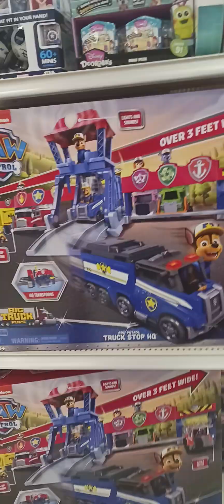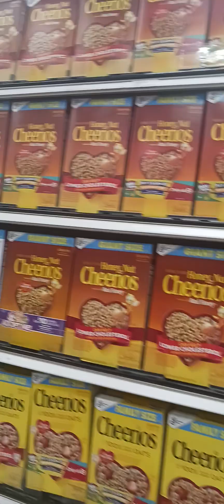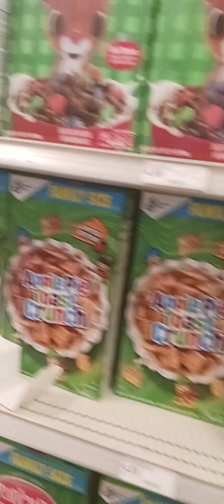target is the worst store because why are there employees really need to restock the shelves